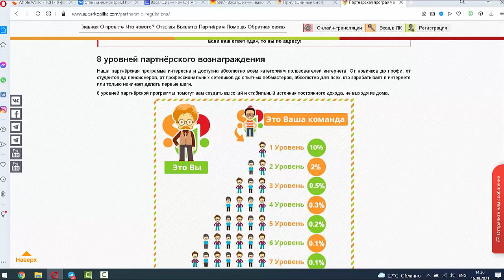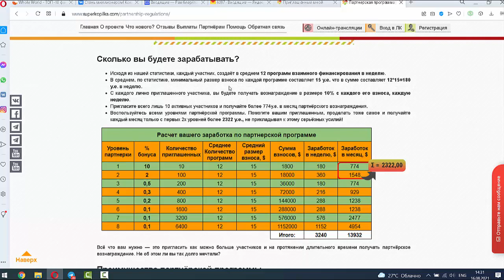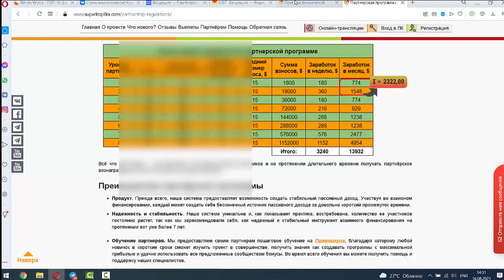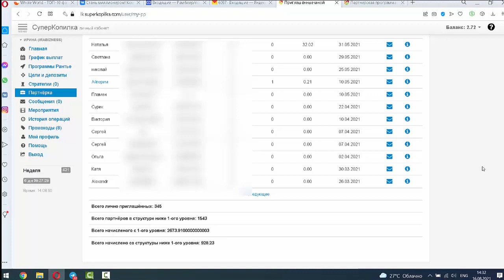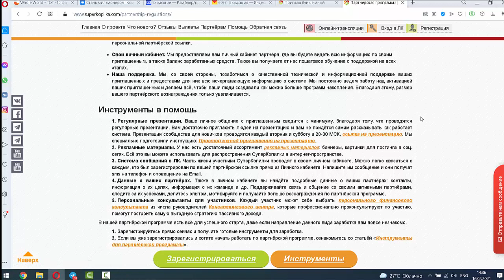Какая вкусная партнерская программа в суперкопилке!